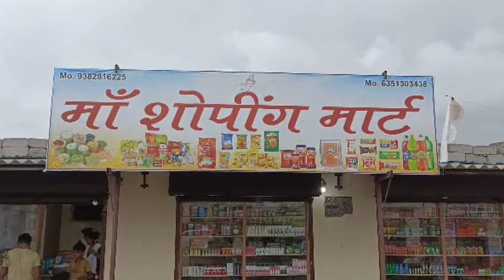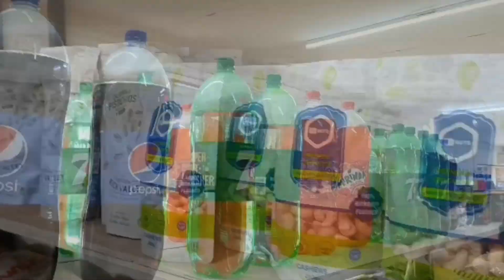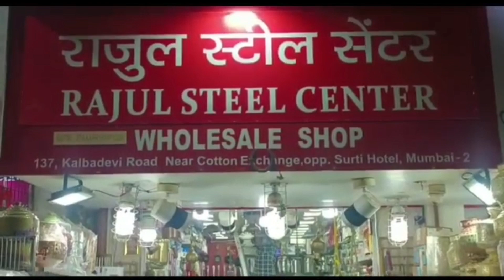માંડવી તાલુકાના શેરડી ગામ ખાતે આવેલ ખારોડ ડેમના નવા નીરના વધામણા...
માંડવી તાલુકાના શેરડી ગામ ખાતે આવેલ ખારોડ ડેમને વધાવવામાં આવ્યું...

શેરડી ગંગાપર જૂથ ગ્રામ પંચાયતના પદાધિકારીઓ તેમજ ગામના અગ્રણીઓ સાથે મળીને ખારોડ ડેમને વધાવવામાં આવ્યું...

ડેમ ઓવરફ્લો થવાથી સૌ સાથે મળી નવા નીરને વધાવ્યા...

આ ખુશીના અવસરે શ્રી શેરડી અને ગંગાપર જૂથ ગ્રામ પંચાયતના સરપંચ
કાંતાબેન ગરવા,
ઉપસરપંચ નારણભાઈ સંઘાર, ન્યાય સમિતિના ચેરમેન
નાનબાઈ મહેશ્વરી,
પંચાયતના સભ્યશ્રી
આમદભાઈ જત,
સંઘાર સમાજના પ્રતિનિધિ અરવિંદભાઈ સંઘાર,
જૈન સમાજના પ્રતિનિધિ ભાવેશભાઈ છેડા,
સુનિલભાઈ હરિયા,
પારાધી સમાજના પ્રતિનિધિ ખીમાભાઈ પારાધી,
જત સમાજના પ્રતિનિધિ અબ્દુલભાઈ જત,
સિકંદર જત,
મહેશ્વરી સમાજના પ્રતિનિધિ
શ્રી પરસોત્તમભાઈ દાફડા, આત્મારામભાઈ દાફડા,
ગઢવી સમાજના પ્રતિનિધિ દેવરાજભાઈ ગઢવી સાથે ગામના પંડિત(મહારાજ) ભૂપેન્દ્રભાઈ જોશીજીએ શાસ્ત્રોત વિધિથી પૂજા અર્ચના કરાવી ખારોડ ડેમને ગામ લોકોએ ભેગા મળી વધાવ્યો હતો. ગામનાં સરપંચ શ્રીએસૌ હાજર અગ્રણીઓને મોઢું મીઠું કરાવ્યું હતું...